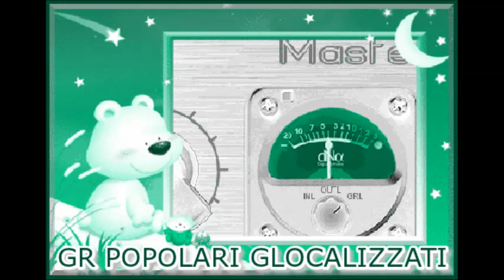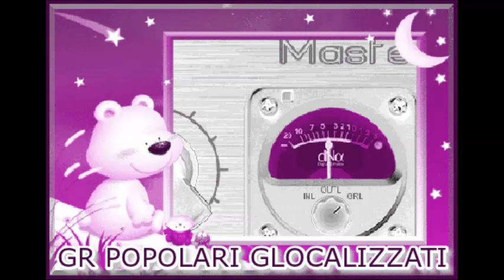5.11.2014 - GR DEI POPOLARI GLOCALIZZATI - Ore 15.30